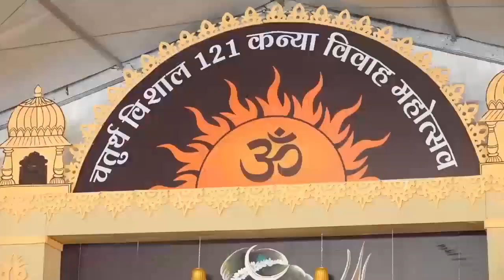श्री हनुमत् कथा || Day 1 || Bageshwar Dham | ​विशेष प्रसारण 🔴D LIVE @BageshwarDhamSarkar ​